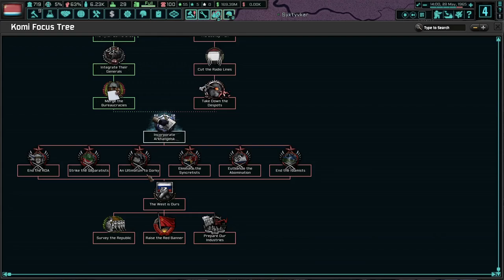Bukharina Shall Unite All Of Western Russia! Hoi4 TNO: Last Days Of Europe, Komi Republic #3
The Komi Republic is a relatively young, fragile government in Western Russia, in the anarchy that followed the Soviet Union's collapse. It is time to return to the ways of old, with the leadership of Svetlana Bukharina! We must unite all Russians and ethnic peoples to smash the German hordes!

Mods Used: TNO: The Last Days Of Europe, Player-led Peace Conference, State Transfer Tool Mod